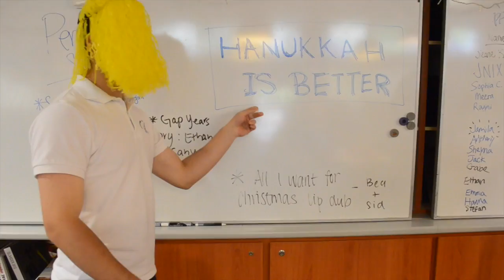All I want for Christmas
This video is about all i want for christmas lipdub